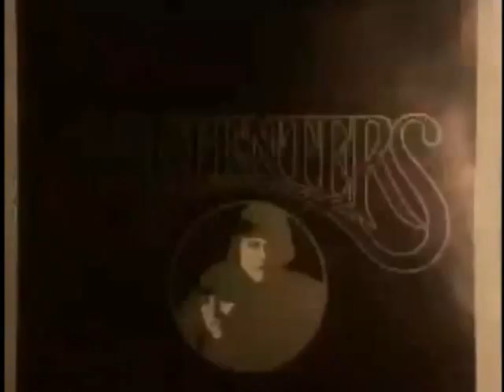We've Only Just Begun - The Carpenters in Belgium 1974.mp4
The Carpenters visited Belgium for the first time during their 1974 European tour. A limousine brought Richard and Karen from Brussels, where they performed in the Cultural Centre, Hasselt.

The concert was made into a half-hour TV show​​ where part one was broadcast in June and the second part almost two months later.